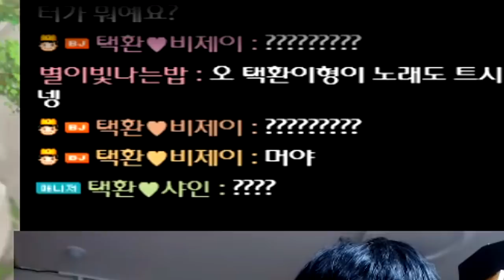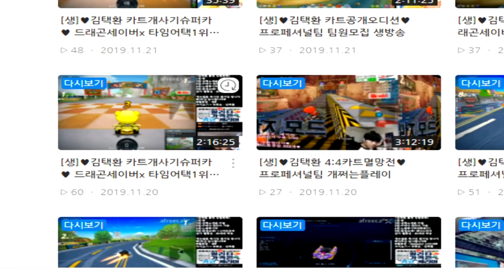해명합니다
핵 아니야!